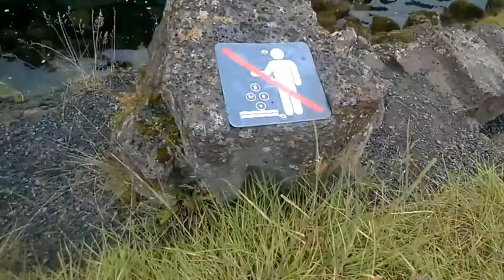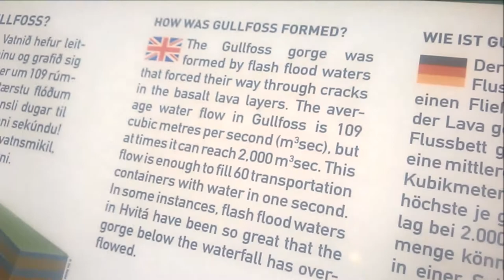znakomie mesta lekarj 2019